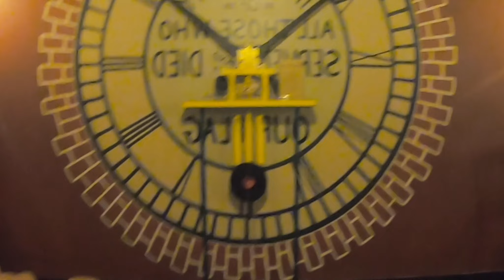The Mad Bean, Warehouse Work, Butterflies, and Driving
Charlie's Soap, The Mad Bean, butterflies and Driving